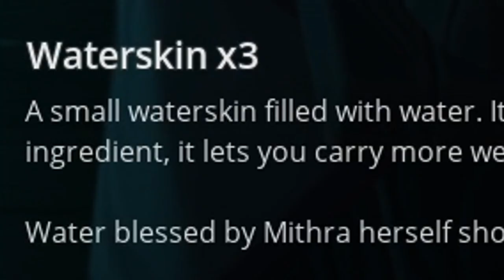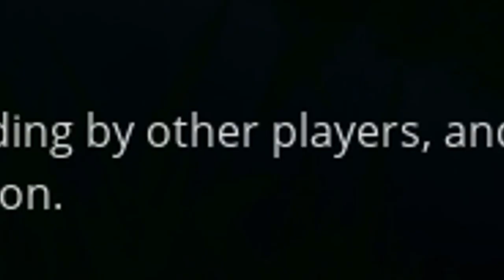The Update Ruined EVERYTHING! Frozen Flame EP 10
Frozen flames big update is out now! With it comes heartache, despair and a whole lot of disappointment.